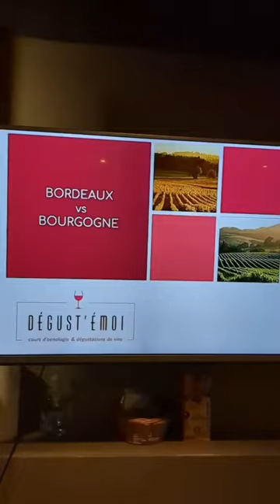Dégustation de Bourgogne et de Bordeaux avec @DEGUSTEmoi75011 !